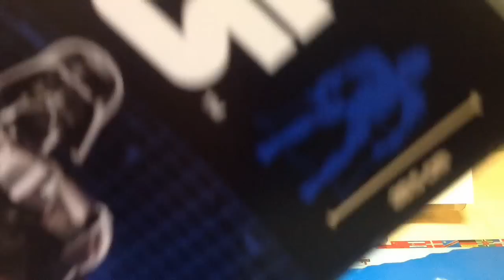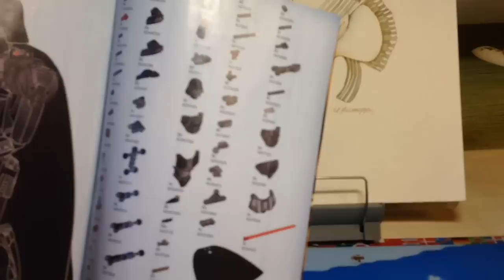Lego Star Wars review:Darth Vader(75111)(RUS)